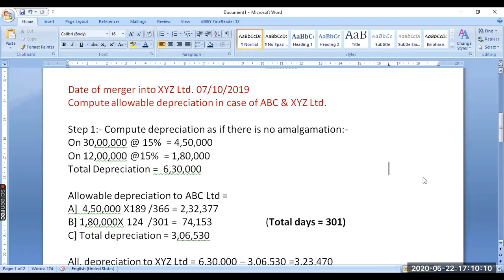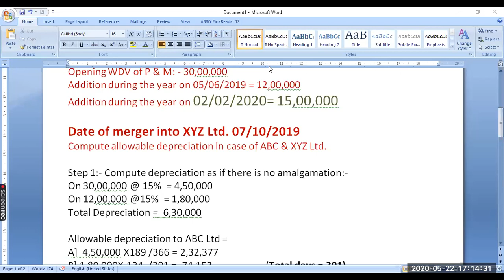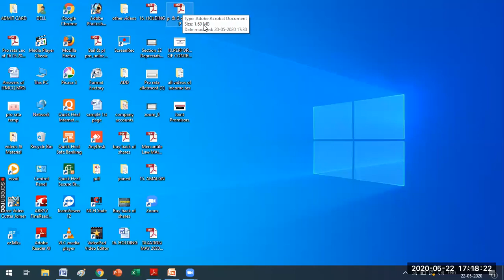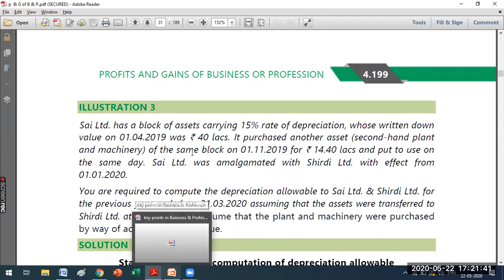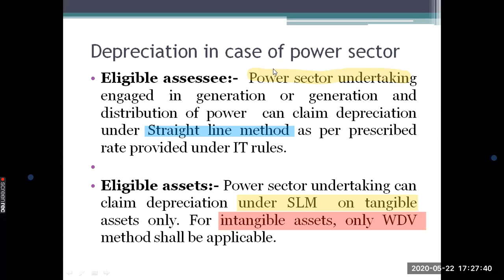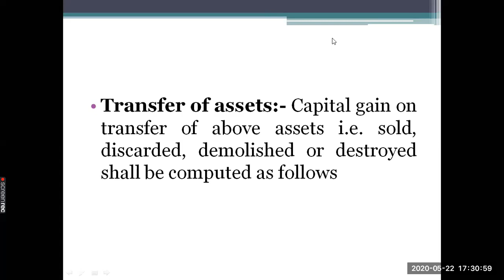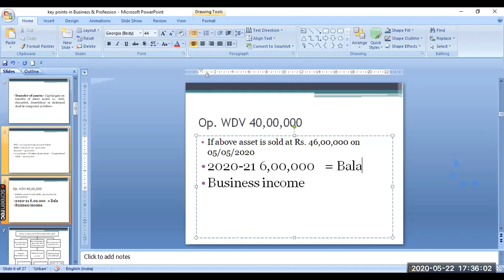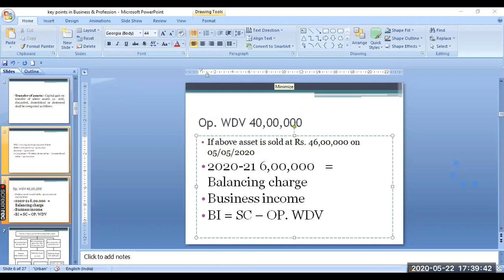P & G Of B & P part - 7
Discussion of depreciation in case of power sector undertaking
Lecture of 22/05/2020